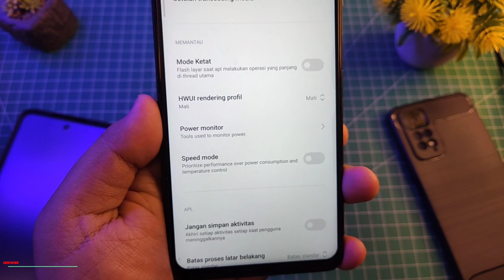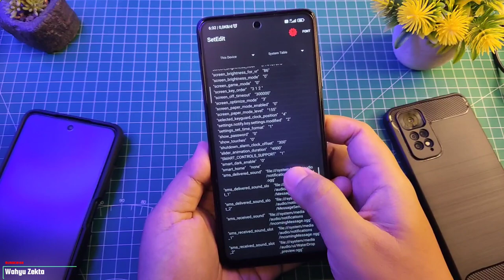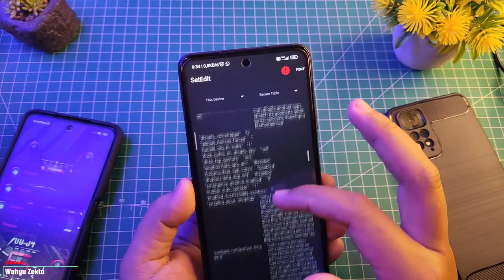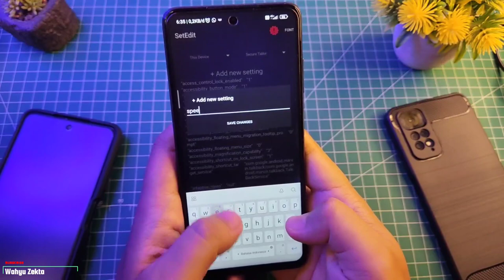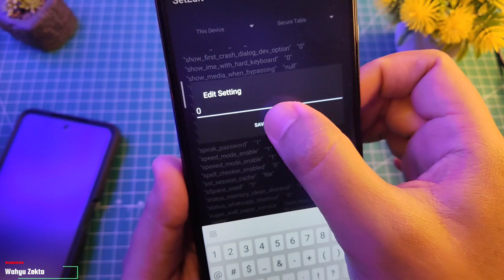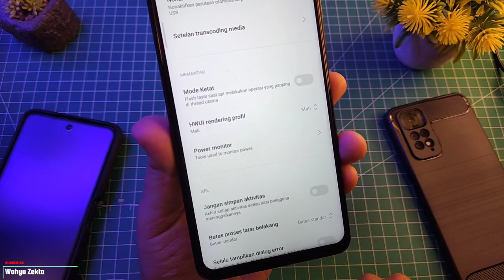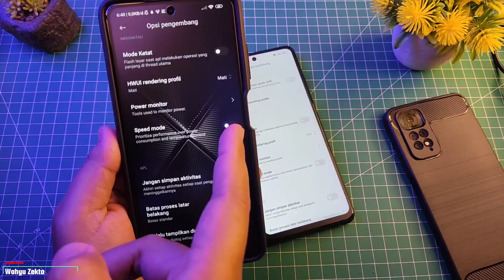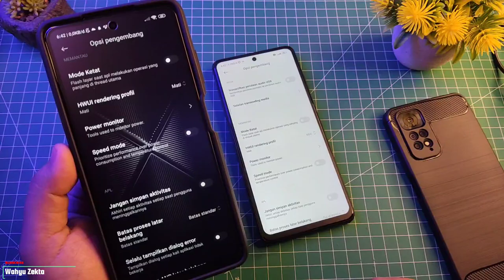AKTIFKAN SPEED MODE DEVICE XIAOMI MIUI 13 ANDROID 12 TEST ON POCO X3 NFC WORK 1000%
Video Kali ini saya share bagaimana Cara aktifkan SPEED MODE di opsi developer Fitur tambahan yang mantap buat tingkatkan performa hp kita di kombinasikan dengan performa mode Selengkapnya Yuk Langsung Ke videonya..

Bagi teman - teman disini yang seteditnya belum terbuka terunlock bisa disimak tutroial di bawah!

Tools Yang Saya Pake :
VPN China :

Produk yang pernah saya pake :
Gabung Grup Telegram Wahyu Zekta Tutorial
abung Grup Telegram ( Samsung Galaxy A Series )
Gabung Grup Telegram ( Redmi Series )